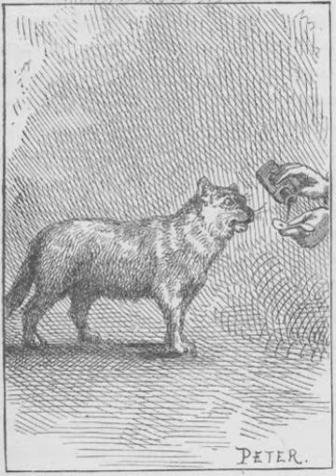The Adventures of Tom Sawyer - Chapter 12